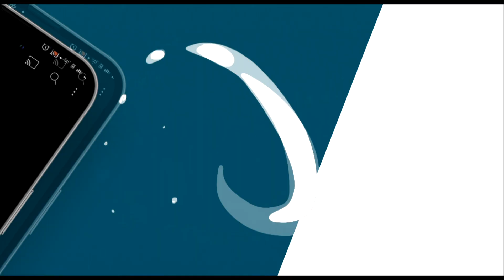ഉപ്പുതറ 9 ഏക്കര്‍ അഗ്രികള്‍ച്ചറല്‍ ഡവലപ്പ്‌മെന്റ് സെന്റര്‍ നാശത്തിന്റെ വക്കില്‍